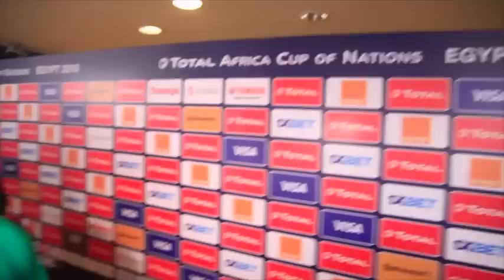SADIO MANE et Gana gueye après le match Sénégal-kenya